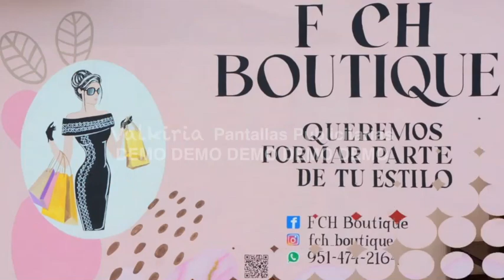F CH BOUTIQUE “Queremos formar parte de tu estilo”📌 Calle Donajii s/n Barrio del niño📞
FCH BOUTIQUE “Queremos formar parte de tu estilo”
📌 Calle Donajii s/n Barrio del niño

Pedido de ropa y productos de catálogo.
Pedido de productos de mercado libre.
Recargas telefónicas y pagos de servicio.
Distribuidora de Ropa marca shein.
⏰ Lunes a sábado 11:00 a 20:00hrs.
⏰ domingo: 11:00 a 18:00hrs.

Contamos con una variedad en Blusas, Vestidos, Pantalones, Jeans, Conjuntos deportivos, Sudaderas, Shorts, Traje de baño, Ropa para niño y niña, Ropa para caballero, Calcetines

Maquillaje, Labiales, Perfumes, Exfoliantes, Lociones, Paletas de sombras, Delineador de ojos, Cremas, Bases de maquillaje, Esmaltes, Mascara para pestañas, Brochas maquillajes, Accesorios, Botes para agua, Tapetes para pisos, Mochilas y mucho mas. !VISITANOS¡